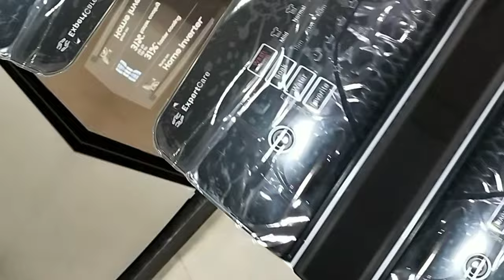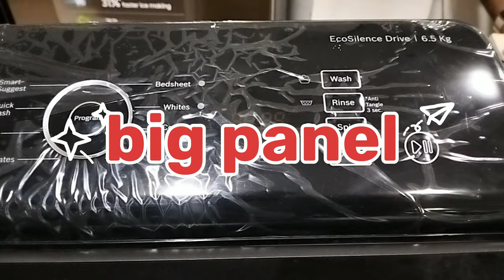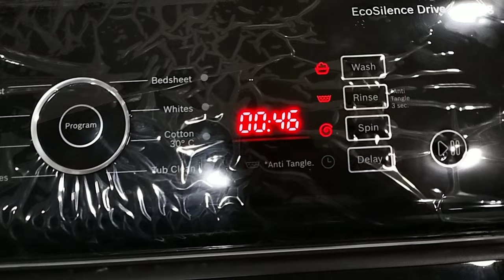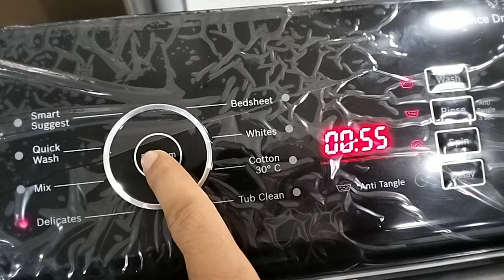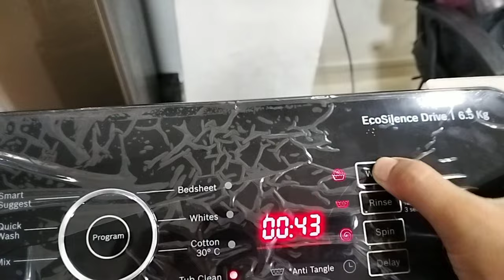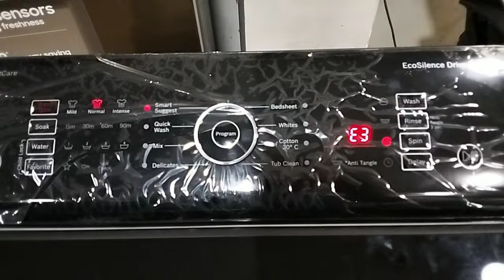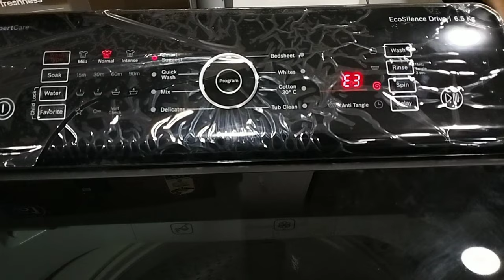Bosch 6.5 kg top load washing machine/BEST top load in industry 💪 Ruogh and Tough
HELLO friends Looking for a top load washing machine that's both tough and reliable? Look no further than the Bosch 6.5 kg top load washing machine! This machine is perfect for anyone who wants the best in the industry!
In this video, we'll take a look at the Bosch 6.5 kg top load washing machine and discuss its features and how it compares to other top load machines in the industry. We'll also discuss the Bosch 6.5 kg top load washing machine's tough and reliable build, which is perfect for anyone who wants the best in the industry!

YOU CAN BUY ALSO THIS SIMLIER MODEL
Bosch 6.5 Kg 5 Star Fully Automatic Top Load Washing Machine WOE651D0IN (Dark Grey)

Bosch 6.5 Kg 5 Star Inverter Fully Automatic Top Load Washing Machine (WOI653S0IN, Silver, Anti tangle)

Bosch 6.5 Kg Top Load Washing Machine (WOE653D0IN-N_DarkGrey)

bosch 6.5 kg fully-automatic top loading washing machine (woe654w0in white)
bosch 6.5 kg top load washing machine review tamil
bosch 6.5 kg washing machine demo
bosch 6.5 kg front load washing machine review tamil
bosch 6.5 kg front loader washing machine
bosch 6.5 kg top load washing machine review
bosch 6.5 kg fully-automatic front loading washing machine demo
bosch 6.5 kg washing machine
bosch 6.5 kg front load washing machine
bosch 6.5 kg top load washing machine
bosch top load washing machine 9 kg bosch top load washing machine
ranjeet#tec
bosch top load 7kg ranjeet#tec
bosch top load washing machine demo
bosch top load washing machine tub clean
bosch top load washing machine cleaning
bosch top load washing machine demo in tamil
bosch top load washing machine e3 error
bosch top load washing machine spin not working
bosch washing machine
bosch fully automatic washing machine
woi653s0in
woe703s0in
woe701w0in
woi654m0in
woe701d0in
woi703m0in
bosch new top load washing machine
best top load washing machine 2022
bosch washing machine 2023
best top load washing machine with inbuilt heater
bosch fully automatic washing machine 7kg demo